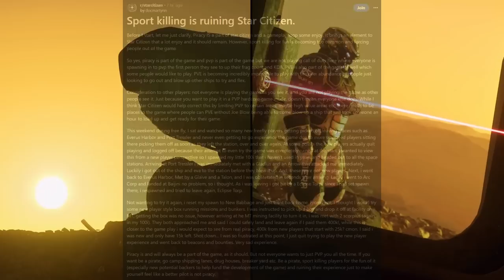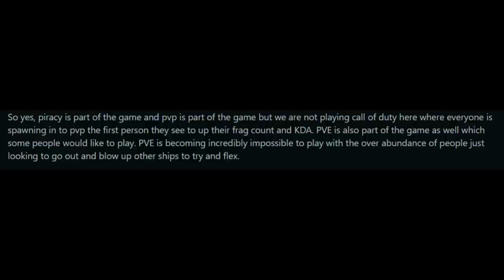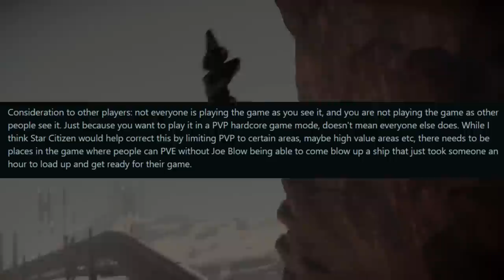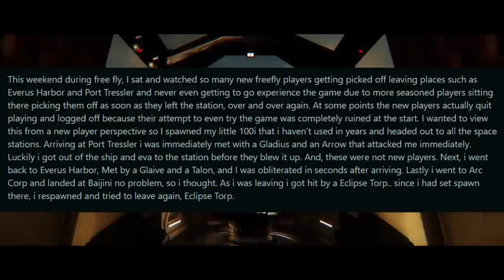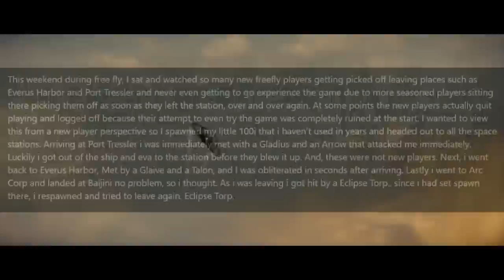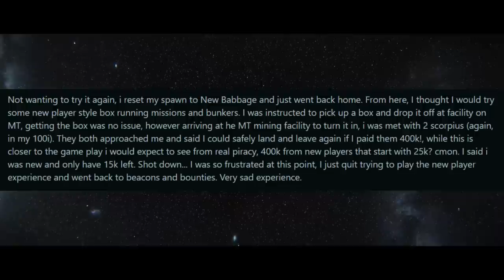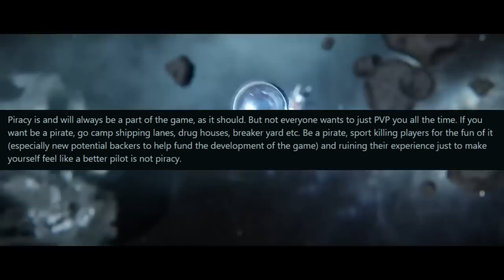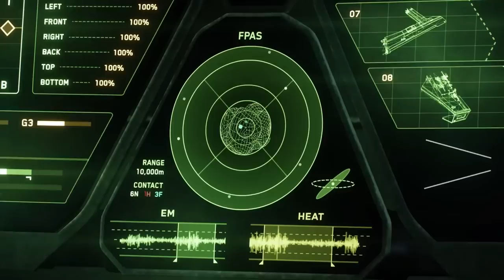The Real Villains in Star Citizen: Malicious Carebears or Pirates? | Star Citizen 3.19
In this video, we confront the almost paradoxical relationship between what I dub as "malicious carebears" and pirates. While I believe a balance of PVP and PVE is critical to the health of Star Citizen long term, the malicious carebear doesn't really think of either -- they are primarily a concern troll, making up hypothetical and insane scenarios to garner public attention to try and control the development of the game to their liking. This video highlights how these types of players can have a far more toxic impact on the Star Citizen universe than any pirate could.

We also discuss some of the nuances of PVP interactions, touching on the misconceptions and realities of piracy and player killing. Chiefly, we discuss why so many PVP players spend all their time camping stations. (Hint: It's not out of malice, but boredom). We also explore the balance between PvP and PVE gameplay, and how it shapes the game's ecosystem.

Let me know what you think in the comments and look forward to my upcoming video where we dive into the horseshoe theory of insane, unreasonable player expectations on both ends of the PVP/PVE spectrum.